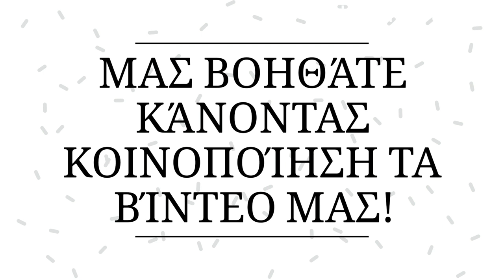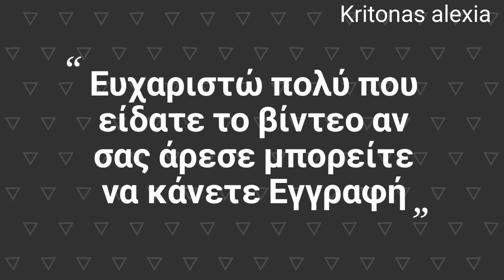Οι πιο εύκολοι και αφράτοι λουκουμάδες!! | kritonas alexia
Γλυκαθείτε εύκολα και γρήγορα και απλά !